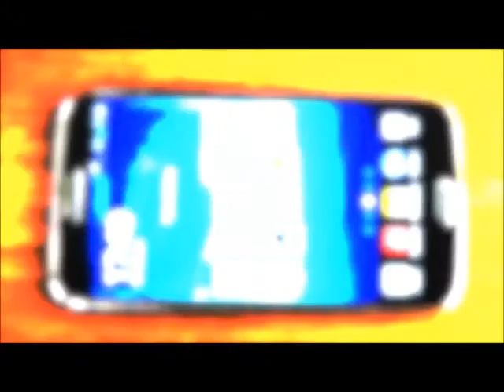Galaxy Mega 6 3 Game Review Fruit Ninja